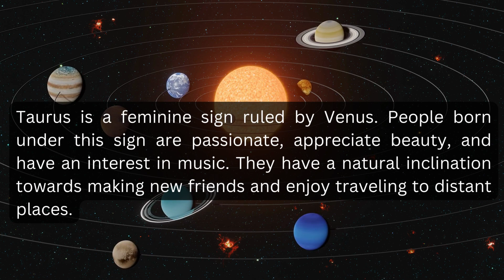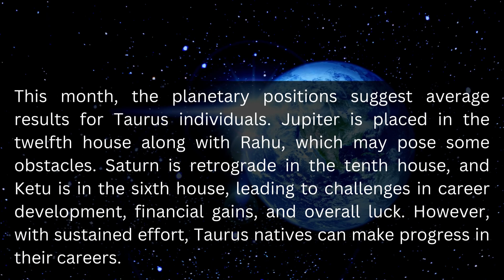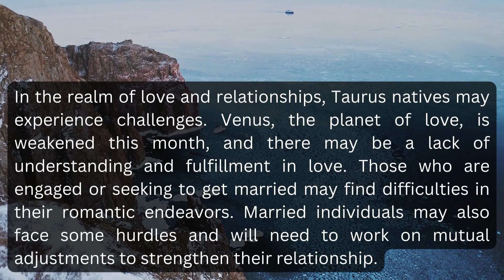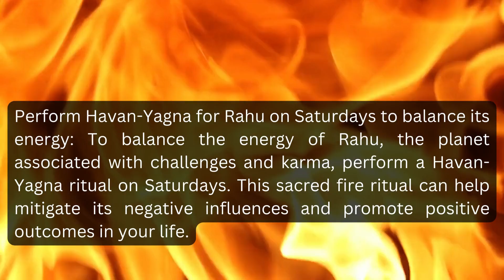Taurus monthly Horoscope for the month of August 2023.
Hello, Taurus ! Get ready for an eventful month ahead as we dive into your August 2023 Horoscope. Exciting opportunities and challenges await, influencing various aspects of your life.